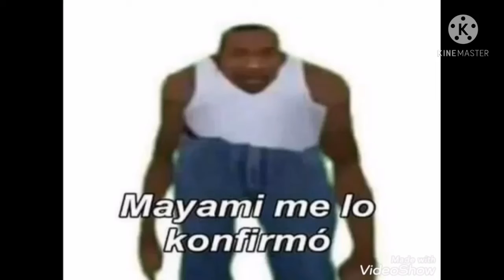snowers de las nieves y estelar drashie argumentando en sus analisis y versus